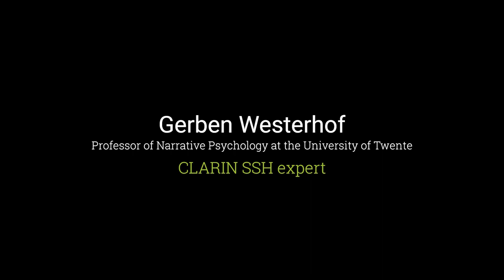Gerben Westerhof - Interview at CLARIN2019 in Leipzig